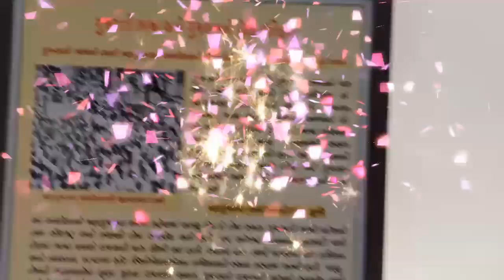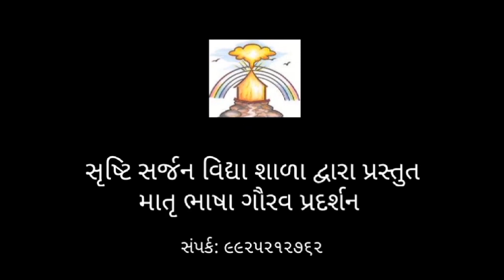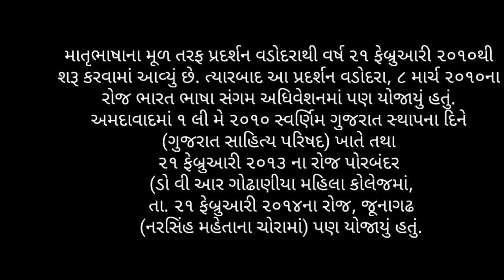જ્યાં જ્યાં વસે એક ગુજરાતી, ત્યાં ત્યાં વસે સદાકાળ ગુજરાત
માનવીય જીવનમાં, સમાજમાં , રાજ્યમાં અને દેશમાં માતૃભાષાનું મૂલ્ય અને મહત્તા શું છે? ગુજરાતી ભાષા અને ગુજરાત રાજ્યનો પ્રેરક ઇતિહાસ શું છે? એ આ વીડિયોમાં પ્રસ્તુત કરવામાં આવ્યું છે.